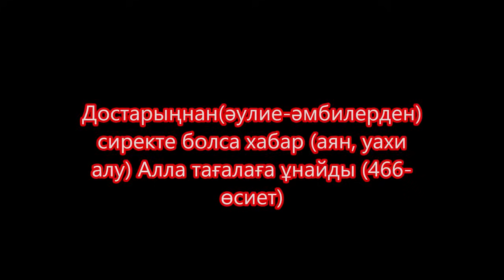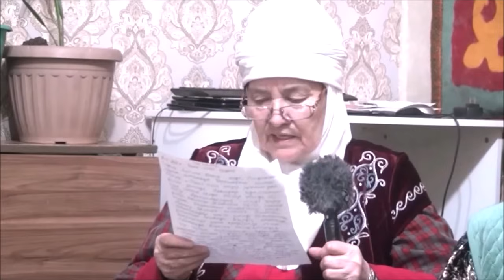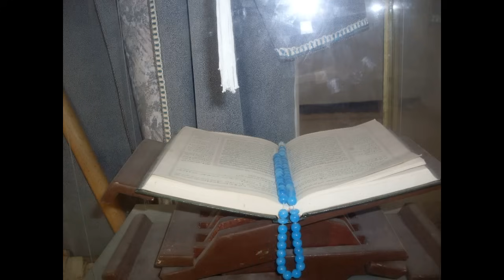Есимовке Бекболатқа Алкөлде Түрмеде Шахтада Жанармайда сын Кулагин әшкере Орман өрті Еврей қиналу Ми